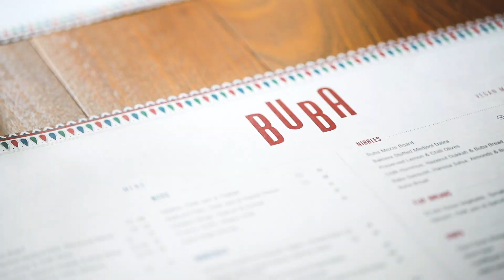Buba Promo Video - by Rapid Marketing - Digital Marketing Agency Belfast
Who or what is Rapid Marketing

Engaging Content and Responsive Strategies Hand In Hand

We are a Belfast-based digital marketing agency, providing cutting edge social media marketing to businesses across Northern Ireland. We cater to the media and marketing needs of over 50 businesses across Retail, Manufacturing, Hospitality industries and beyond.
We conceptualise your initial ideas and goals into a strategically planned social media marketing campaign, destined for success. Creating innovative and distinctive content using high quality imagery, videography, graphic and web design, aligning your brand aesthetic with business objectives to produce real results.
Connecting our specialist knowledge of strategic marketing with effective social media content creation, we provide you with the tools to ensure your business succeeds in Northern Ireland’s competitive digital landscape.

Our Story
Since launching a few years ago, Rapid Marketing has always strived to go the extra mile for every client we have the pleasure to collaborate with. We have always embraced companies from various sectors, big and small – always aiming to capture more work for our clients via Digital Marketing.
What we do Best:
We strategise and build Digital Marketing campaigns for our clients across multiple touch points and platforms. We aim to simplify Digital Marketing for local businesses here in Northern Ireland. Our strategies are set up for one purpose – to produce a return and deliver results.
We want to remove every level of complexity and misunderstanding to ensure our clients receive a well coordinated, well delivered Marketing Strategy across Web, Social Media, Email and Content. We offer a 360 degree solution to our clients in the hope to build a long term partnership with long term goals that outlive quick fads and trends.
We believe that great people make a business great, with a wide range of talents and abilities we are able to pull these skills together for the benefit of our clients.
What’s Next…
As a company we believe it is crucial to have a clear vision for the future. Digital Marketing has become a noisy, cluttered and competitive space for Digital Agencies, we aim to stay at the cutting edge of Digital Marketing and Content Creation in Northern Ireland.

We are now based In the Catalyst Fintech Hub – Ground Floor of Danske Bank in Belfast City Centre – but our humble beginnings started a few years ago in Ballymena. We still provide Digital Marketing to around 10 Businesses in Ballymena. From cafes, restaurants, architects, garden and building merchants and retailers – Ballymena has been good to us. Although we are based in Belfast, with Zoe and I grew up and still live outside Ballymena – so providing our services to promote the businesses within our town is core value we want to protect.
As a company grows, it is inevitable that more work will come from further afield, this has also been the case with us. We have been blown away by the amount of referrals we now receive on a weekly basis to offer Social Media Marketing to towns across Northern Ireland. We now provide our services to Coleraine, Ballymoney, Ballymena, Larne, Belfast, Portadown, Lisburn, Magherafelt, Cookstown, Moira and Craigavon.
This has enabled us to provide a quick, effective service to business owners who may h=not have a huge marketing budget but want to learn the ropes themselves. If you would like to book into one of our classes click here.

It’s important to us at Rapid Marketing to work with a broad range of businesses, charities and organizations to monitor Social Media trends across a broad spectrum of environments.
If you would like anymore information on our shrives please do not hesitate to ask.
Our Services Include:
Social Media Analytics and Reporting
Digital Marketing Consultations
Social Media Training
Email Marketing
Blog Writing
Graphic Design
Web Development and Design
Branding and Logo Design
Promotional Videos
Product and Commercial Photography